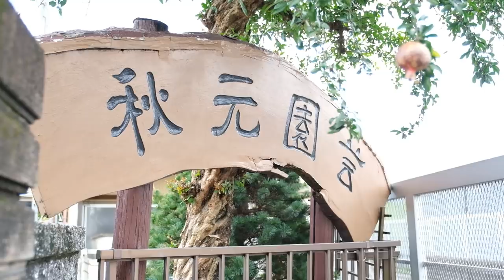【販売】初心者から上級者まで！秋元園芸さんの盆栽追加しました＆真柏素材の作り方【盆栽Q】